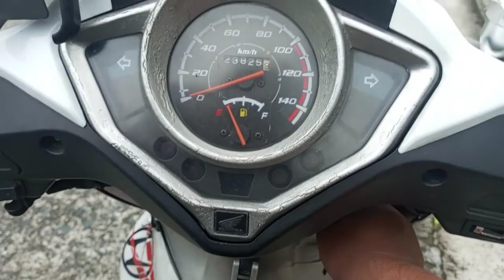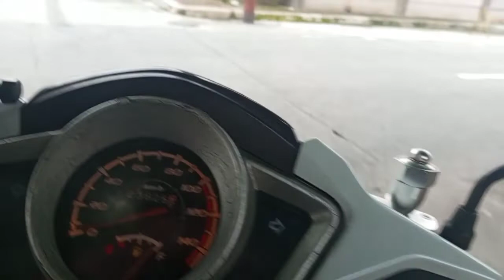Pares/Mami sa Tayuman